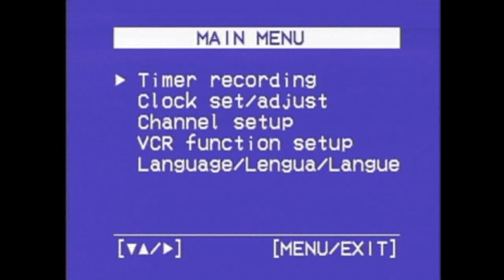[FREE] Flaco Vazquez x Linyeras Cru - Type Beat BOOM BAP 90s • Reke Beatz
// BEAT BY REKE // DISPONIBLE FREE
- Si desea usar cualquier instrumental / sin fines de lucro, Incluir ( Beat By Reke Beatz )
en el nombre o descripción y mi instagram ✓
Mensaje x Instagram ( reke_beedeleka )